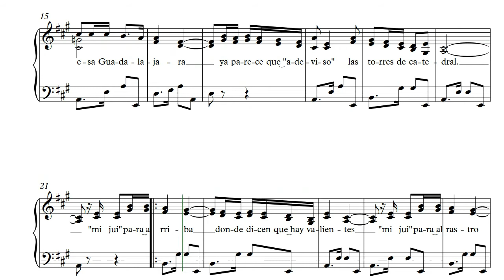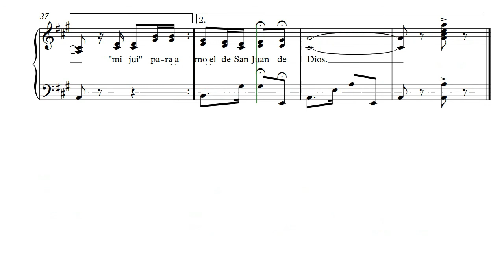Ruégale a Dios - Luis Moncada - Partitura para voz y piano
Ruégale a Dios - Luis Moncada
Chaparrita de mi vida, ruégale a Dios
Que se acorte la jornada
Para llegar a ese Guadalajara,
Tal parece que deviso
Las torres de la Catedral.

Me fui para arriba
Donde dicen que hay valientes,
Me fui para abajo
Donde dicen que hay matones,

Y luego me fui
Al barrio de la gorriones,
Pero no hay barrio más chulo

Como ese San Juan de Dios.